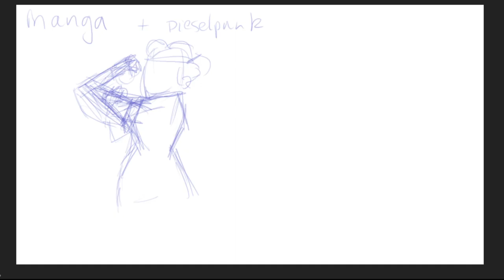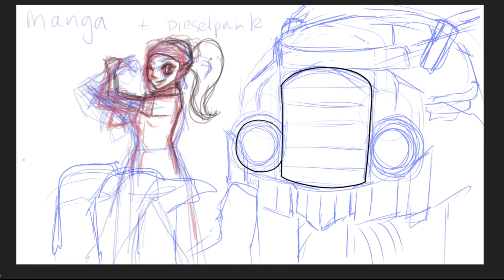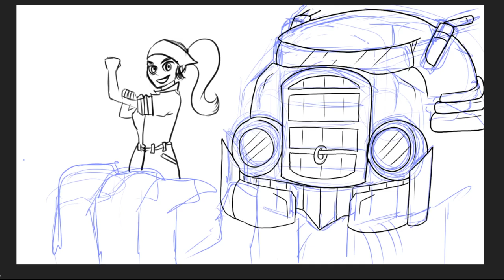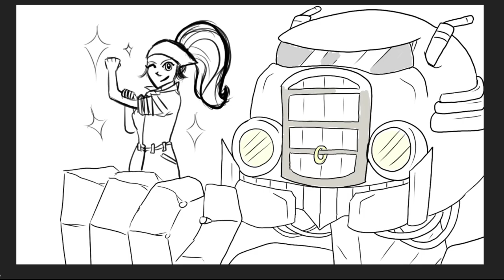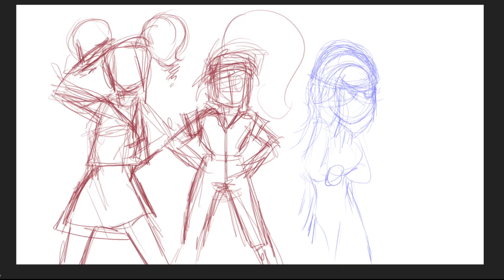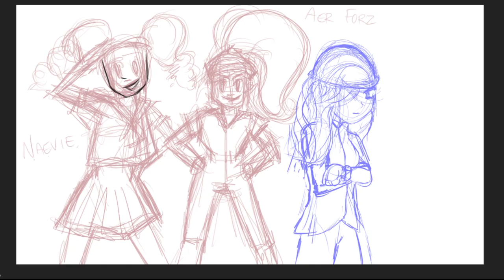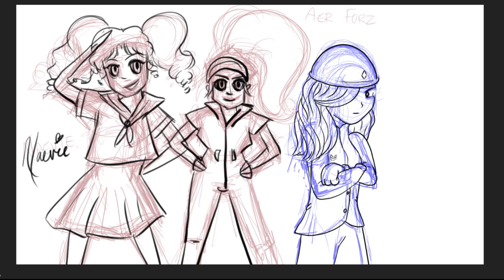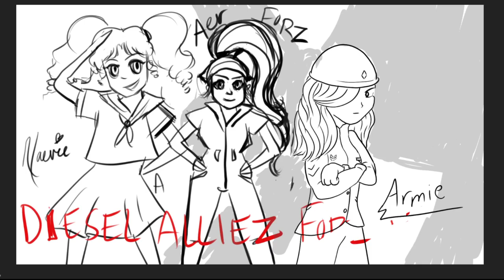Stump the Artist 011: Dieselpunk Nazi Fighters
This one was a real bag of hamsters as the artists enjoyed the concept of "dieselpunk mech Nazi fighting girl team" but hated the art.